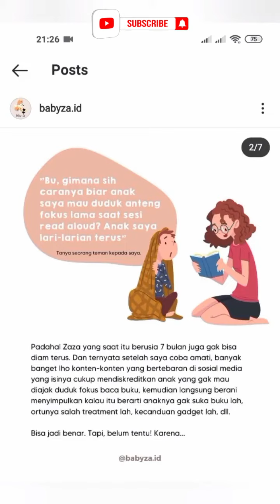Cara Agar Anak Anteng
) Menyediakan Perlengkapan Ibu & Anak Terbaru